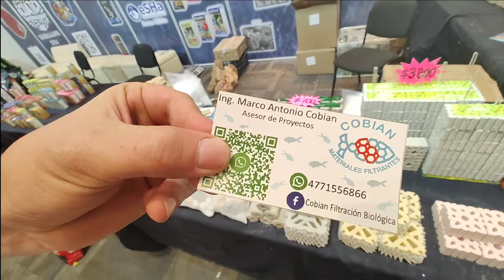LOS PECES MAS EXOTICOS DE EXPERIENCIA ACUÁTICA INTERNACIONAL, GUADALAJARA 2024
Viajamos más de 500 kilómetros desde la Ciudad de México hasta la hermosa ciudad de Guadalajara en el Estado de Jalisco al primer evento de Acuarismo es esa hermosa Ciudad que se llamo Experiencia Acuatica Internacional 2024, donde se vieron reunidos muchos Youtubers, material innovador y las mejores marcas de Acuarismo, por lo que hicimos este vídeo recopilando los mejores momentos del evento, a su vez recorrimos los mejores Stands y nos hicieron el honor de concédernos una entrevista y así poder dar a conocer sus productos, peces o servicios, lo que más me impresiono es que en su inmensa mayoria pueden hacer envíos a toda la república mexicana a costos muy accesibles y garantizados, además de que son productos que no son tan fáciles de conseguir en otros lados pero nos dieron la oportunidad de conocerlos, creo que en términos generales fue una gran experiencia y un gran abrazo para evento, esperando con ansias el siguiente.